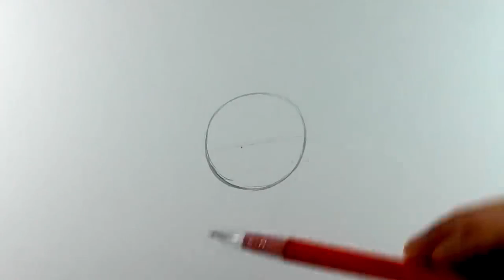Fusion: Classic Sonic + Classic Tails = ? (Fast Edition)